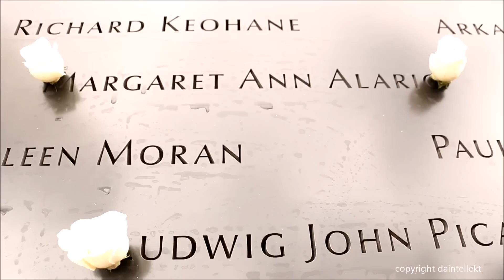National September 11 9/11 Memorial | India Heartfelt Tribute | New York USA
9/11 Memorial, New York, USA: The video shows the 9/11 Memorial and Museum in New York where millions visit every year to offer their prayers and respect. The 9/11 attacks of 2001 killed 2,977 people. The memorial is located at the World Trade Center site, the former location of the Twin Towers which were destroyed during the attacks. On September 11, 2011, a dedication ceremony commemorating the tenth anniversary of the attacks was held at the memorial. It opened to the public the following day; the museum was dedicated on May 15, 2014 and opened on May 21.